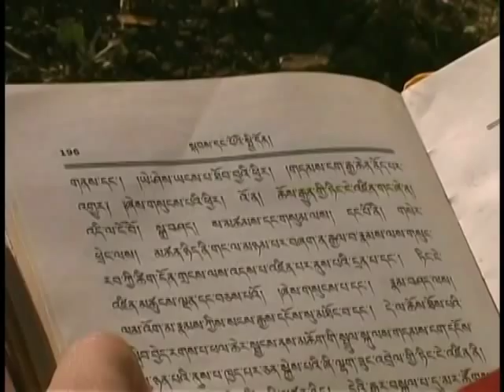Brief Introduction to the Sera Je Food Fund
The Sera Je Food fund was established to provide three nutritious meals per day to the 2600 monks in Sera Je monastery in South India. The fund ensures that the monks have well-balanced, nutritious meals. More information on this fund can be seen